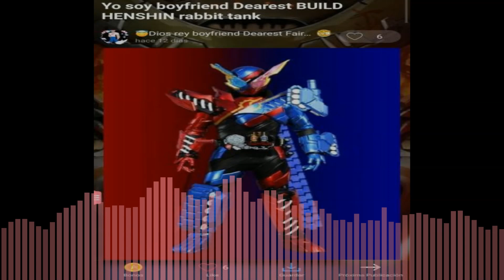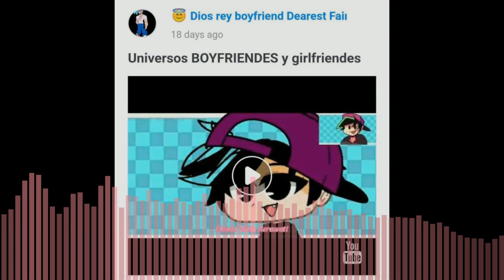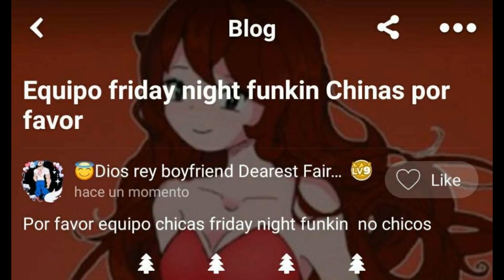Boyfriendes - Una cancion random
boyfriend dearest!

Gracias al @InfernuxGmod por la idea y por ser usuario del amino de fnf xd